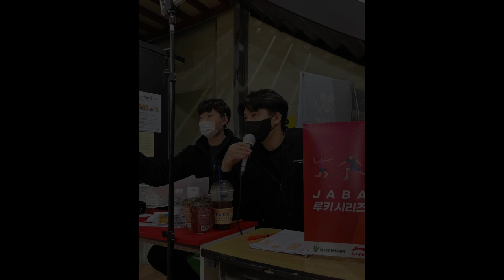결승전에 오른 변두리! / 제 3회 자바슈퍼시리즈 남복 A조 결승 / 변두리 장원진 vs 강한 강창석 / badminton game